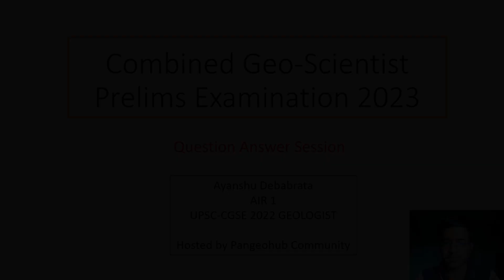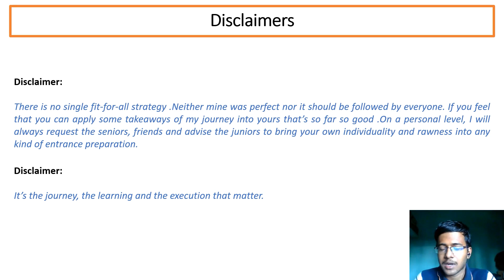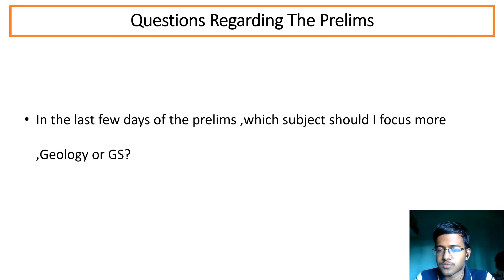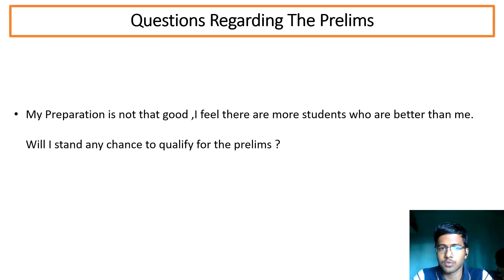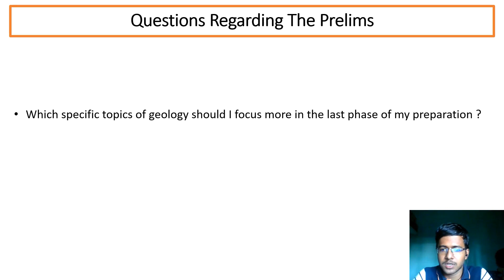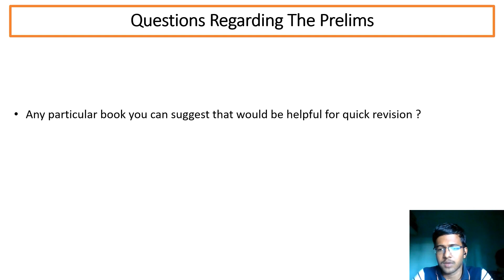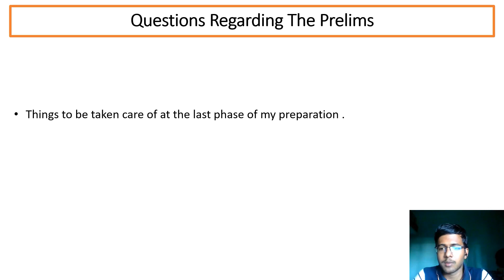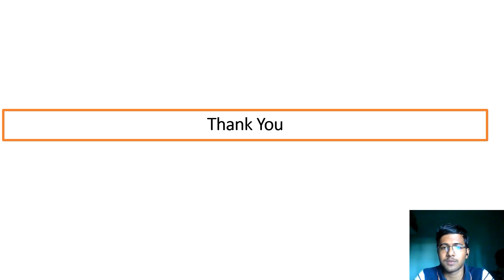COMBINED GEOSCIENTIST PRELIMS II PANGEOTALK II AYANSHU DEBABRATA II GSI 2022 AIR 01 II IIT KGP II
PANGEOTALK WITH TOPPER🎙️

Dear aspirants 😊,

PangeoHub is organizing a comprehensive planning session for the 2023 combined geoscientist Examination preliminary.

Speaker 🎤  : Ayanshu Debabrata
                        Rank 01, GSI- 2022

He will share his insights, journey, and preparation strategy with you all and answer all your queries.

As you all know the examination for 2023 will be on 19th Feb, so we'll try to keep it short and simple.

PangeoHub wishes you all the very best for your upcoming GSI